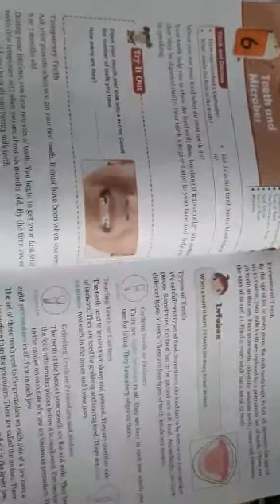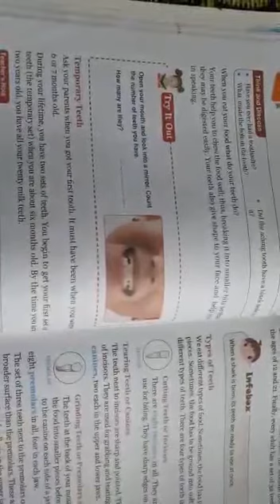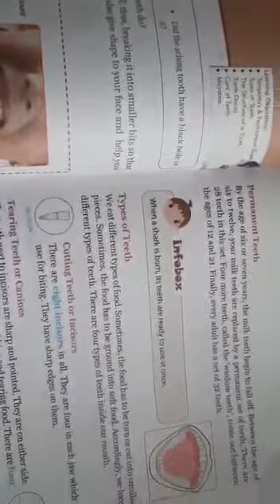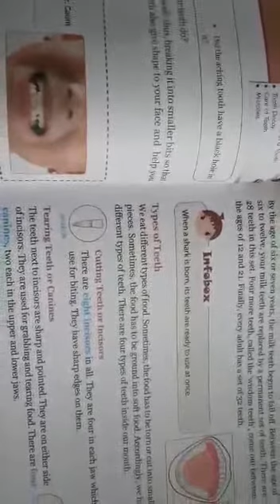Class 4th Topic : Teeth & Microbes Page no 48 - 49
Class 4th Topic : Teeth & Microbes
It is better to arouse intrest of science among our students rather to teach them roughly.
RISE Shangus is always at the front to guide, help, support, inspire and teach its students either it is online or offline system.

Plz
Support
And
Channel